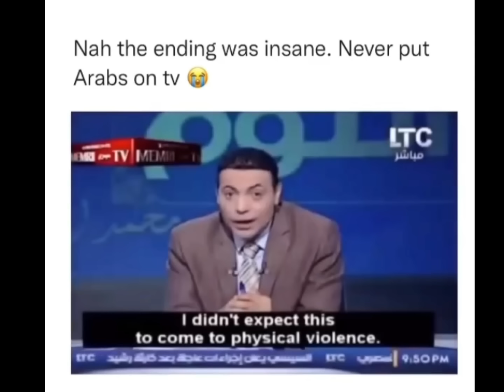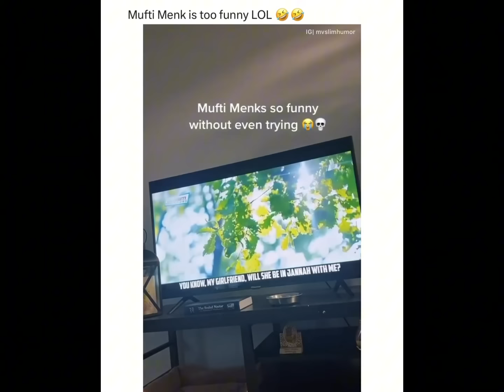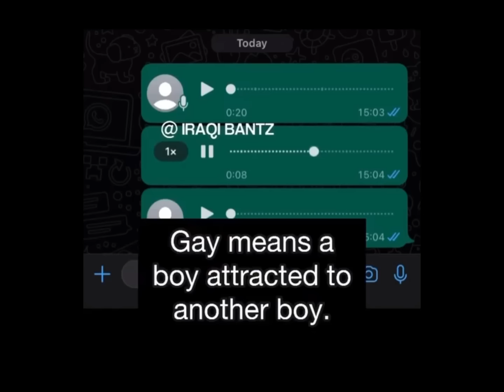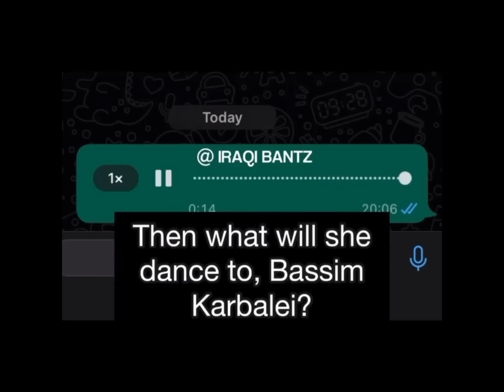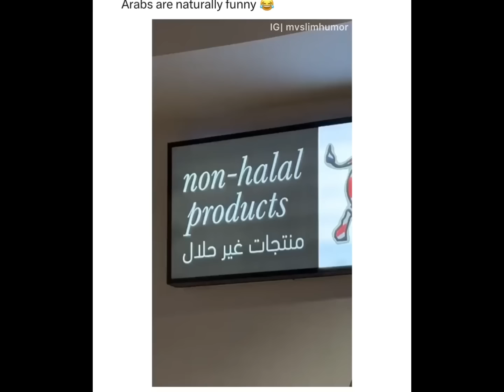Funny Arab videos part 2